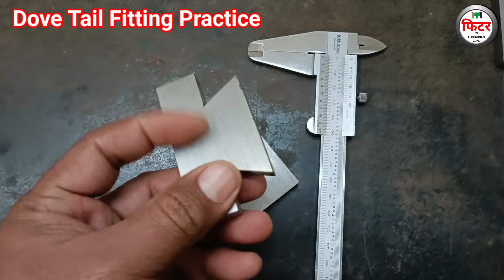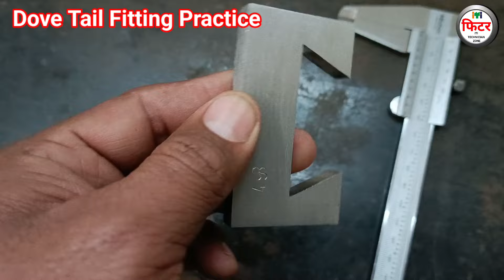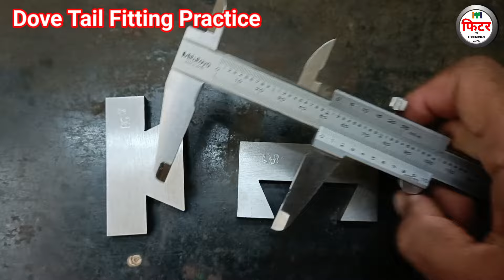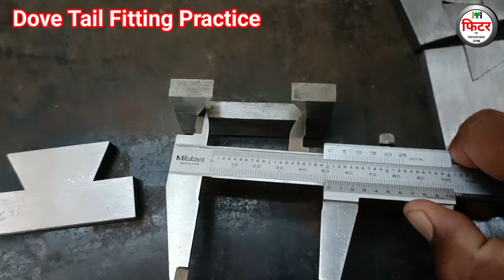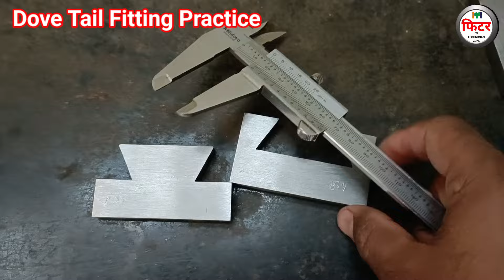Dove Tail Fitting // File Internal Angle 30 Minute Accuracy Open Angular Fit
Dove Tail Fitting
File Internal Angle 30 Minute Accuracy Open Angular Fit
Filing and fitting practice
Open fitting
Open fitting practical job
Fitter practical job
Fitter first Year practical job
Fitter second Year practical job
Dove Tail fitting practice job
Dovetail fitting practical
Fitter practical work
Fitter filing work
Fitter Hacksawing work
Practical job kaise banaen
Fitting ki job kaise banaen
Job ka right angle kaise karen